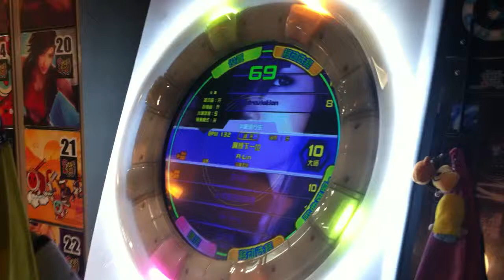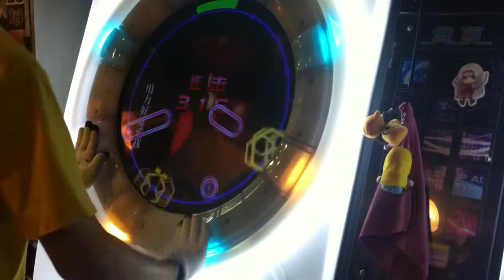[maimai] 麻煩下一位 Master-by ZXZ